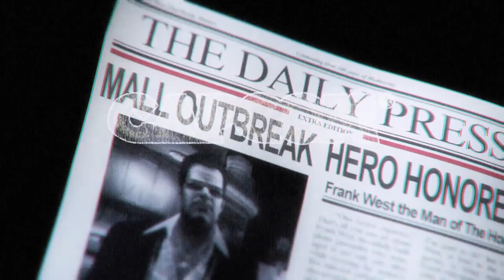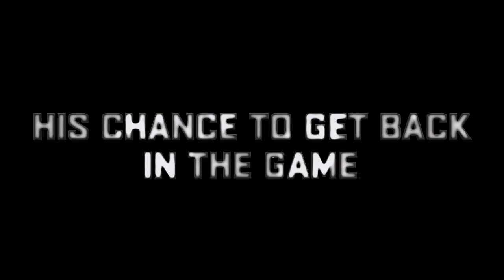Dead Rising 2: Off the Record - Release Trailer (PC, PS3, Xbox 360)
To get you ready for the return of Frank West, this trailer features the beloved hero and what he's been doing since we saw him last.